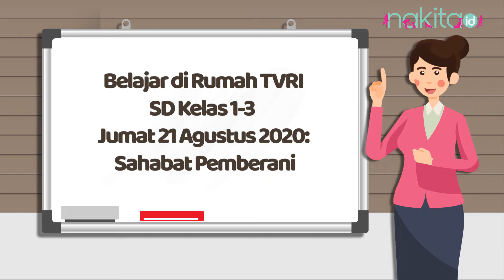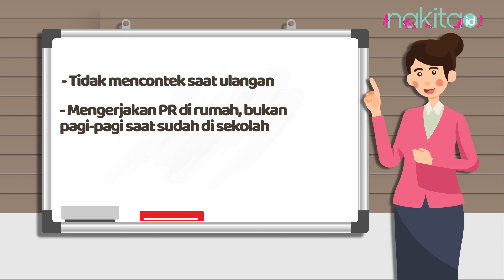Soal dan Jawaban Belajar di Rumah TVRI SD Kelas 1 - 3 Jumat 21 Agustus 2020 : Sahabat Pemberani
Tayangan Sahabat Pemberani kali ini mengajarkan tentang pentingnya menjaga hutan dan kejujuran. Si Kecil juga harus mengetahuinya lho, Moms.

EDITORIAL OFFICE

ADVERTISING